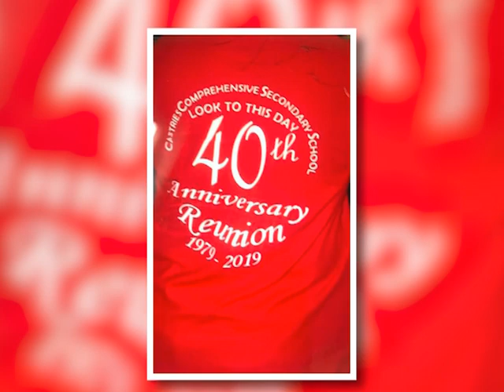Sophia Greenidge Life in Photos